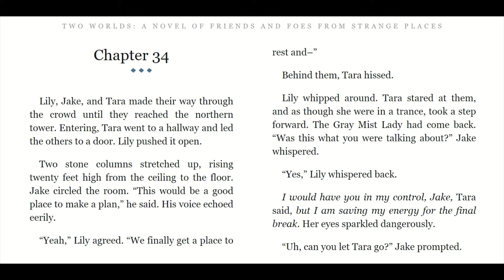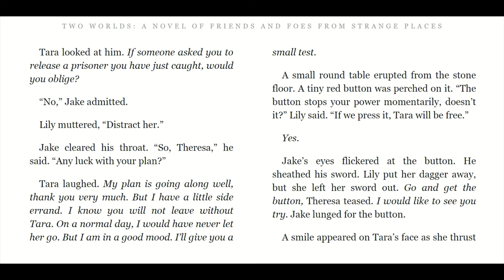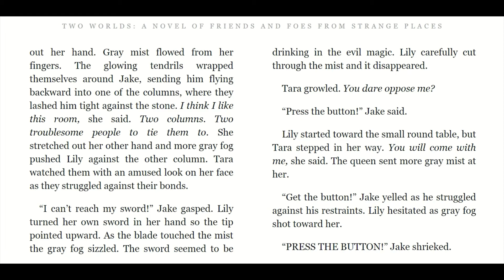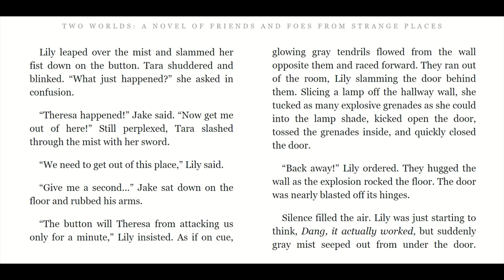Two Worlds: A novel of Friends and Foes from Strange Places by Laura T. Lee Chapter 34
Two Worlds: A novel of Friends and Foes from Strange Places
Written by Laura T. Lee
Chapter 34